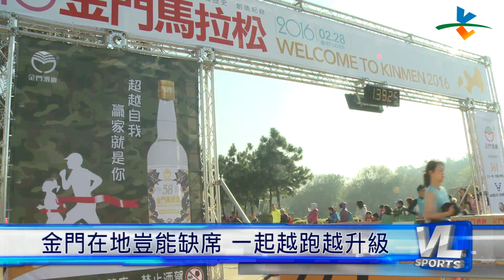2/28 金門大學人山人海 就是要跑”馬拉松”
金門馬拉松吸引了相當多跑者不辭千里的共襄盛舉，最主要的原因就是賽事有特色，路線平坦空氣清新搭配戰地風情，讓參賽者個個都豎起大拇指，直說太值得了！
現在的金門馬拉松變成了兩岸三地爭相報名的比賽，也讓在地的金門跑者連想報名，可沒有任何的主場優勢，不過還是有金門人突圍而出，而且還要越跑越升級。